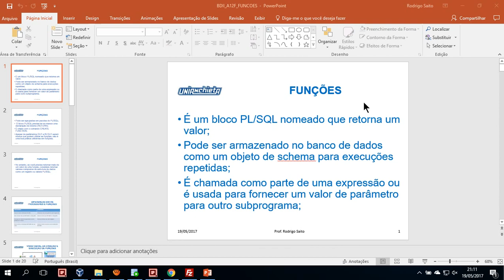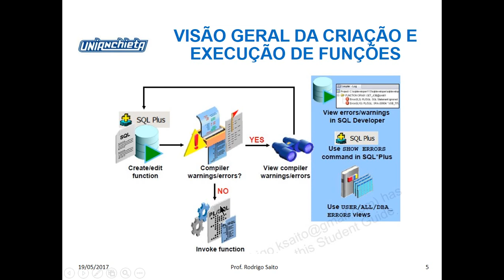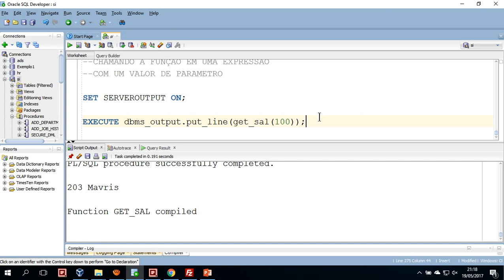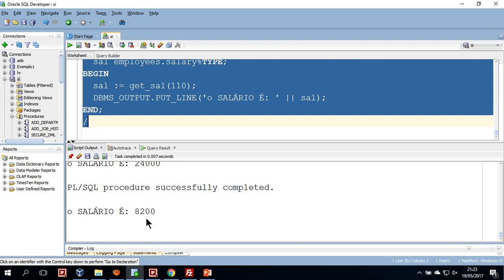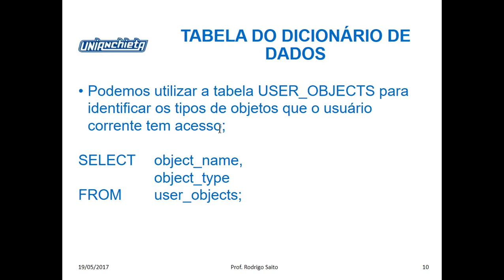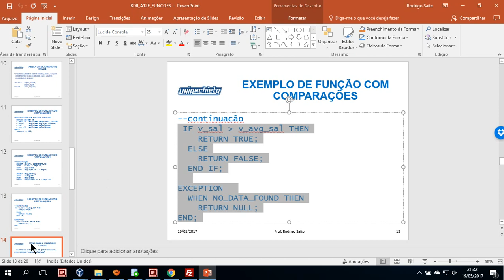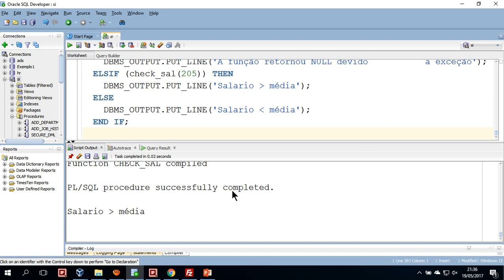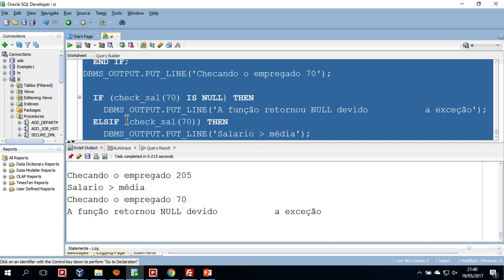2017-05-19 - SI - BD-II - AULA 12 - PARTE 02 - FUNCOES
Sistemas de Informação
Banco de Dados II